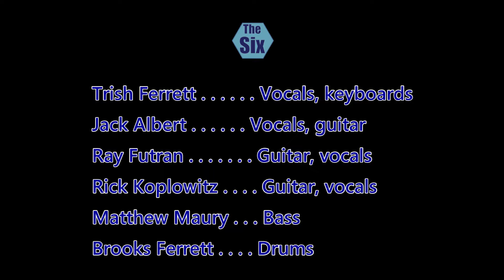Band on the Run - The Six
The Six performs this Wings song live in-studio on July 24, 2022.

The Six is a Washington, DC-area band specializing in 60s/70s/80s Classic Rock.